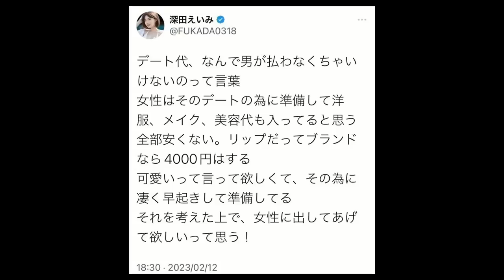【時代錯誤】深田えいみさんの件に正直に言及します【山田玲司/切り抜き】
00:00 ダイジェスト
00:36 デートはまだ男が奢る時代？

★翻訳チャンネルはじめました！
※当チャンネルはガジェット通信クリエイター事務局に申請済みです。

【主な出演者】
山田玲司（漫画家・本質翻訳家・恋愛コンサルタント・文筆家・インタビュアー）
奥野晴信（湘南のゴーストライター・MC/通称おっくん）
久世孝臣（詩人・演出家・創作集団ナズ・ラヴィ・エ主催/おっくんの同級生）
しみちゃん（美容師/ヤンサンとコメントを繋ぐ虹の架け橋）